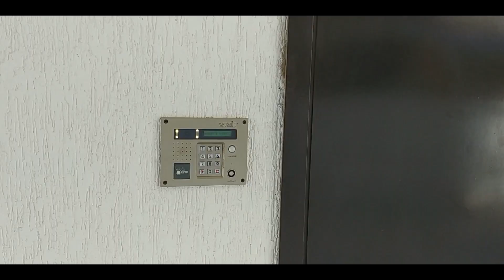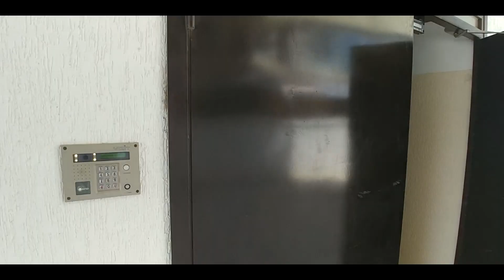ЖК РЕЧНОЙ КВАРТАЛ. КВАРТИРА У МОРЯ - ИДЕАЛЬНО ДЛЯ ЖИЗНИ И СДАЧИ.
ЖК "Речной квартал"-9 этажный 2-х подъездный дом, расположен в центре Адлерского района на левом берегу реки Мзымта, в непосредственной близости к школьным и дошкольным учреждениям, кафе и ресторанам, магазинам и многочисленным торговым и развлекательным центрам, в 300 метрах от моря рядом с парком «Южные культуры» где собрана коллекция более 1,4 тыс. видов и форм экзотических и редких растений со всего мира. Ко всему прочему, рядом имеется удобная транспортная развязка-до ЖД-вокзала «Адлер»-10 минут, до аэропорта-10 минут, так же с легкостью за 7-10 минут можно добраться до Олимпийского парка и за 40 мин. до Красной Поляны. Инфраструктура жилого комплекса продумана наилучшим образом, здесь учтены все детали, необходимые для комфортного проживания современного человека. На территории ЖК "Речной квартал" находится парковка для автомобилей, что в свою очередь, также является немаловажным преимуществом. Жилой комплекс " Речной квартал " удачно вписывается в центральную часть района за счет современного дизайна здания. Отделка жилого комплекса выполнена из современных материалов, что благоприятно сказывается на внешнем виде зданий. Наша компания позаботилась о том, чтобы обеспечить жильцов безопасными скоростными лифтами, пожарными датчиками. Квартиры свободной планировки, без отделки от 24 до 49 кв.м. от 100 тыс. руб./кв.м.